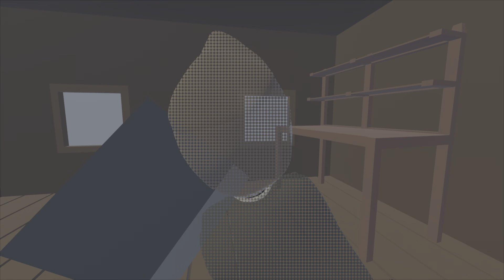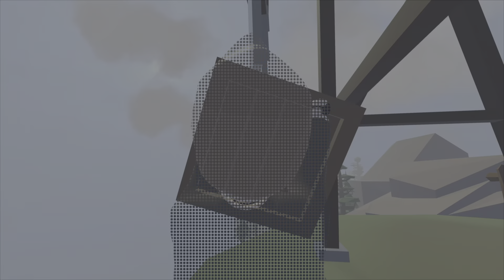Human Fall Flat ,🏆: Safety First, Lights Out & The Great Outdoors / Apagón, La seguridad es lo ...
... primero & Al aire libre